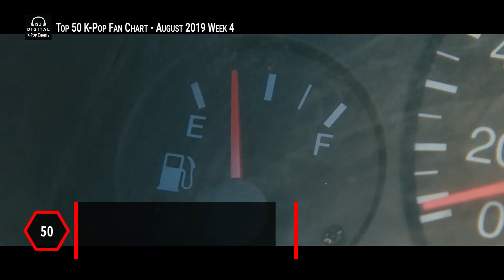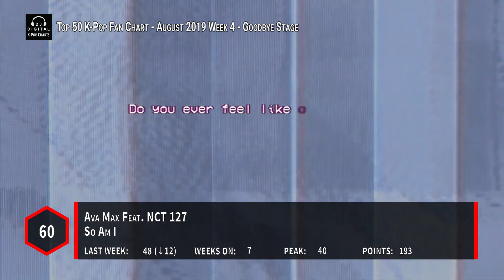Top 50 K-Pop Songs Chart - August 2019 Week 4 Fan Chart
Here are the Top K-Pop Songs for August 2019 Week 4 (Week Ending August 31, 2019) as voted by the fans.  Each week you the viewers get a say in what ranks on this K-Pop Songs Chart.

▶ Voting Rules:
1. Your picks don't need to be in any of my videos; it's purely what you like this week
2. You can list oldies, album tracks, whatever...as long as it's K-Pop
3. List them in order of how you like them (either from 1 to 10, or 10 to 1, else I'll assume it's 1 to 10); You can list up to a Top 50 if you want.
4. List the artist and title (i.e. 1. BTS - Bow With Luv)
5. You only can list the song once per listing you submit.
6. List your top picks for this week in the comments
7.
9. I reserve the right to exclude listings considered spam.
10. Songs with more than 12 weeks are retired from the chart.

▶ Song Index:
Ailee (에일리) - Room Shaker
Baekhyun (백현) - UN Village
Celeb Five (셀럽파이브) - I Wish I Could Unsee That (안 본 눈 삽니다)
CIX (씨아이엑스) - Movie Star
DAY6 (데이식스) - Time Of Our Life (한 페이지가 될 수 있게)
EDEN Feat. Heize (이든, 헤이즈) - Heaven
EVERGLOW (에버글로우) - Adios
(G)I-DLE ((여자)아이들) - Uh-Oh
G-reyish (그레이시) - KKILI KKILI (끼리끼리)
GFRIEND (여자친구) - Fever (열대야)
Grizzly X Chung Ha (그리즐리 X 청하) - Run
GWSN (공원소녀) - RED SUN (021)
HA:TFELT Feat. Moonbyul (핫펠트 (예은), 문별) - Happy Now
Heize Feat. Giriboy (헤이즈, 기리보이) - We Don't Talk Together
IN2IT (인투잇) - Run Away
ITZY (있지) - Icy
JBJ95 - Spark (불꽃처럼)
Kang Daniel (강다니엘) - What Are You Up To (뭐해)
Kim Woosung (김우성) - Face
KNK (크나큰) - Sunset
MAMAMOO (마마무) - Gleam (다 빛이나)
MONSTA X X French Montana (몬스타엑스) - Who Do U Love
NCT DREAM (엔시티 드림) - BOOM
OH MY GIRL (오마이걸) - Bungee (Fall In Love)
Paul Kim (폴킴) - Try (헤어질 걸 알아)
PENTAGON (펜타곤) - Humph! (접근금지)
Pink Fantasy (핑크판타지) - Fantasy
Raiden Feat. Irene (레이든, 아이린) - The Only
Red Velvet (레드벨벳) - Milkshake
Red Velvet (레드벨벳) - Umpah Umpah (음파음파)
Red Velvet (레드벨벳) - Zimzalabim (짐살라빔)
Rocket Punch (로켓펀치) - BIM BAM BUM (빔밤붐)
SEVENTEEN (세븐틴) - Hit
SF9 (에스에프나인) - RPM
SOMI (전소미) - Birthday
Stray Kids (스트레이 키즈) - Side Effects (부작용)
SUNMI (선미) - LALALAY (날라리)
Taeyeon (태연) - All About You (그대라는 시) (Hotel Del Luna (호텔 델루나) OST)
Taeyong (태용) - Long Flight
Taeyong X Punch (태용 X 펀치) - Love Del Luna (러브 델루나) (Hotel Del Luna (호텔 델루나) OST)
THE BOYZ (더보이즈) - D.D.D
The Rose (더로즈) - Red
TRCNG - Missing
UP10TION (업텐션) - Your Gravity
VAV (브이에이브이) Feat. De La Ghetto & Play-N-Skillz - Give Me More
VERIVERY (베리베리) - Tag Tag Tag
Weki Meki (위키미키) - Tika-Taka (99%)
X1 (엑스원) - Flash
Z-Boys - Holla Holla
Z-Girls - Streets of Gold
Z-Girls T.P.I - Fire Flame

▶ Goodbye Stage:
Ava Max Feat. NCT 127 - So Am I
Chungha (청하) - Snapping
PURPLEBECK (퍼플백) - Crystal Ball
Tiffany Young - Magnetic Moon
UHSN (유학소녀) - Popsicle (팝시클)
VOISPER X Yun Chae Kyung (보이스퍼 X 윤채경) - Lovesome (우리 꼭 사귀는 것 같잖아요)

▶ Bubbling Under:
Park Jimin (박지민) - Stay Beautiful